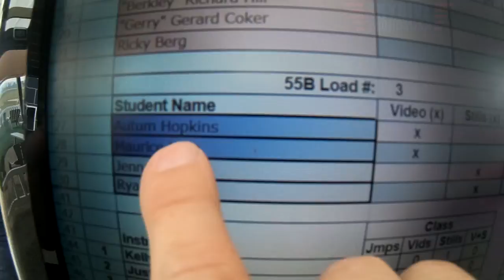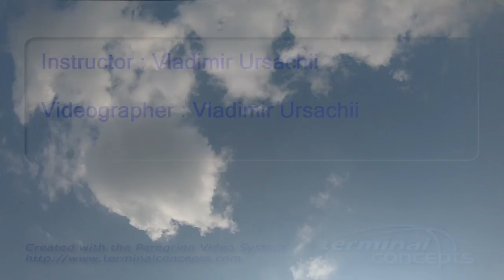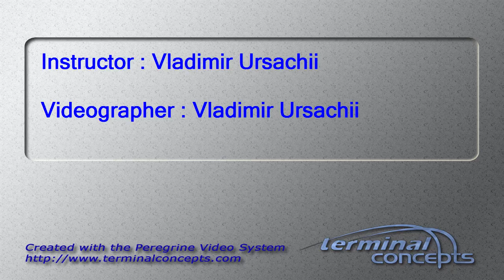Autum Hopkins Clayton's Tandem skydive!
Autum Hopkins Clayton's tandem skydive at Skydive Snohomish!